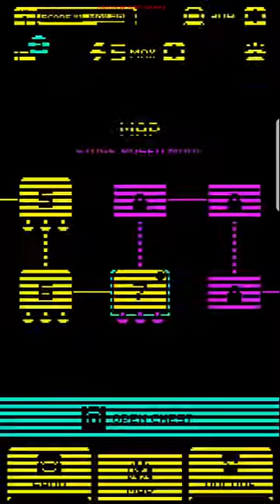Tomb of the Mask. Android Gameplay 2018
✌About This Game:Tomb of the Mask is an arcade game with an infinite procedurally generated vertical labyrinth. Seeking for adventure you get into a tomb where you find a strange mask. You put it on and suddenly realize that you can now climb walls - easily and promptly. And that's when all the fun begins.

You'll face a variety of traps, enemies, game mechanics and power-ups. And as far as time doesn't wait, get a grip and up you go!